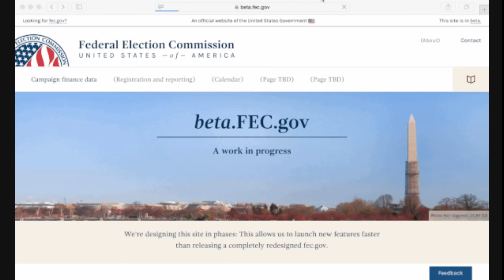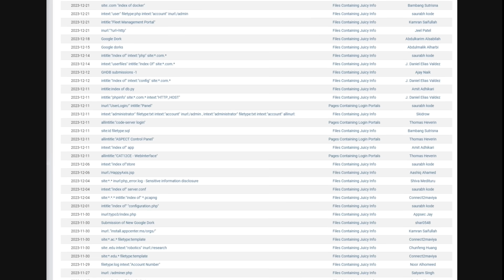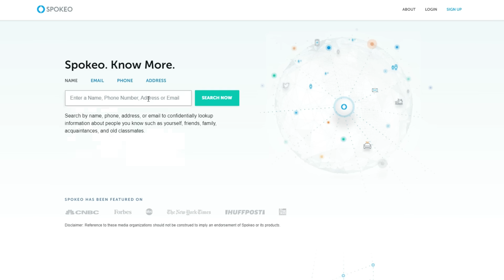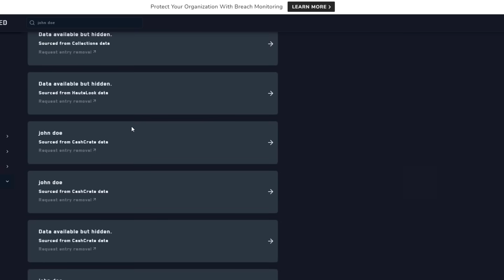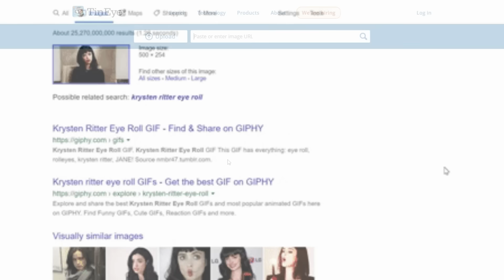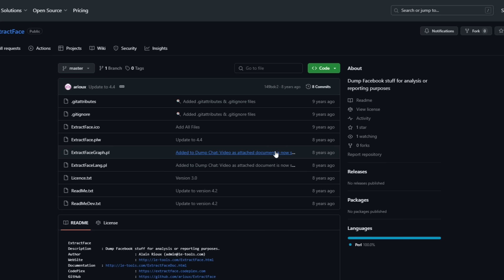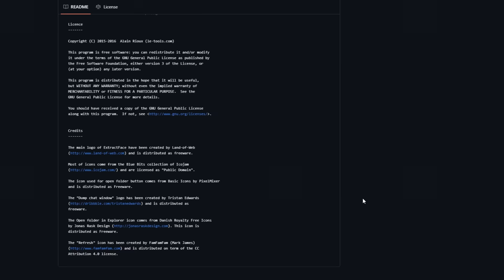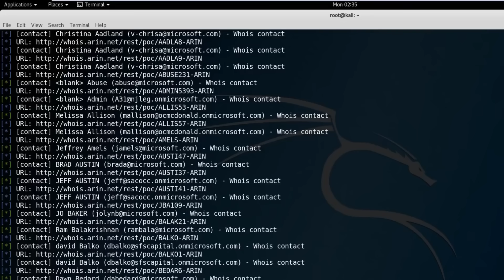OSINT: How to Find Information about ANYONE!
Find information about anyone online.

📝Resources 📝